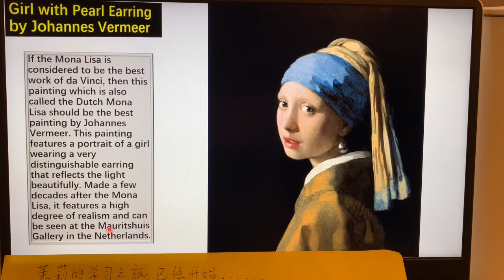「画」《带珍珠耳环的少女》【茉莉】